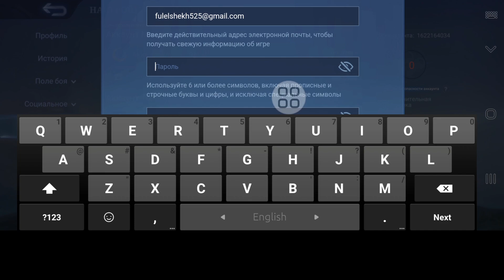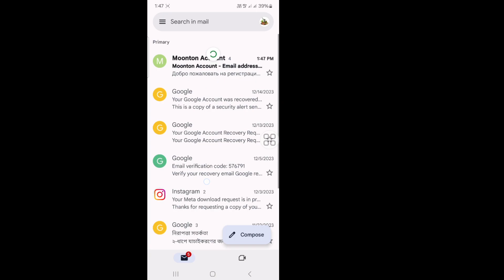Как создать новую учетную запись в Mobile Legends (2024)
Хотите, как создать новую учетную запись в Mobile Legends (2024) | Посмотрите это видео и узнайте, как создать новую учетную запись в Mobile Legends. Как создать новую учетную запись Mobile Legends на том же устройстве. Как создать новую учетную запись Mobile Legends ios. Как создать новую учетную запись Mobile Legends.

Ваш вопрос:--

Как создать новую учетную запись Mobile Legends на том же устройстве
Как создать новую учетную запись в Mobile Legends
Как создать учетную запись Smurf в Mobile Legends